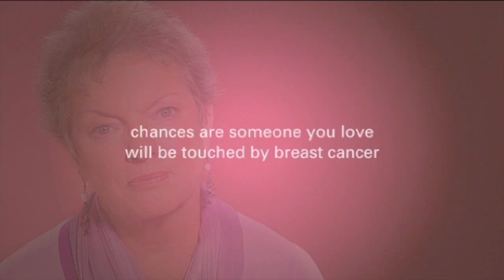What Are Breast Cysts?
For women in their 40s, breast cysts are very common and unrelated to breast cancer. Learn about the characteristics of breast cysts and signs that there may be something more going on.